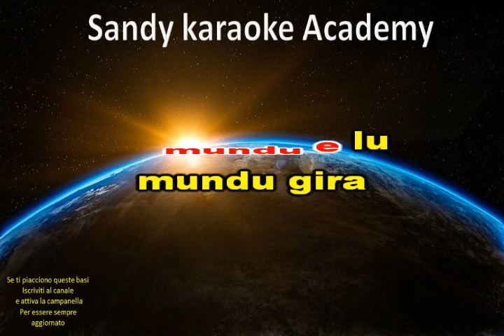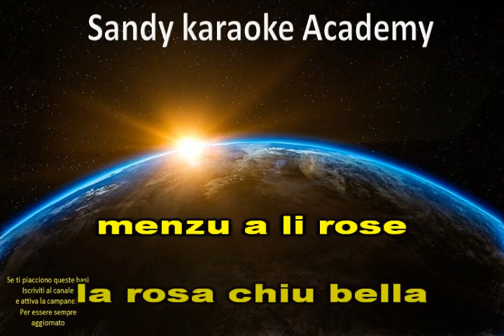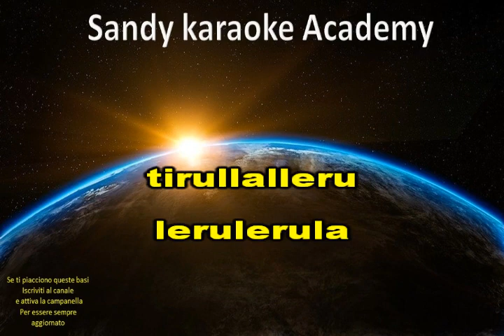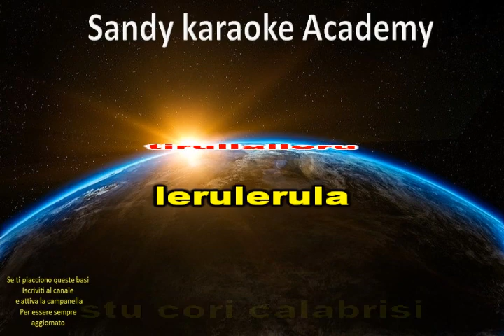KARAOKE CORI CALABRESI VINZ DEROSA (base devocalizzata) (demo)